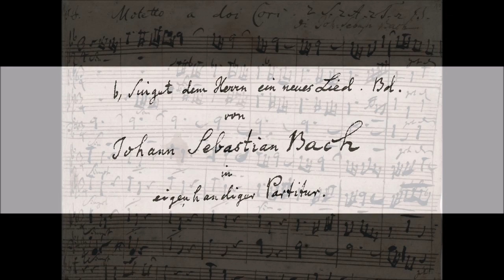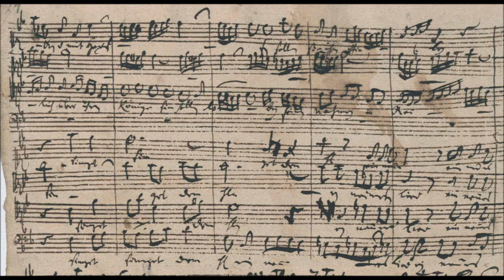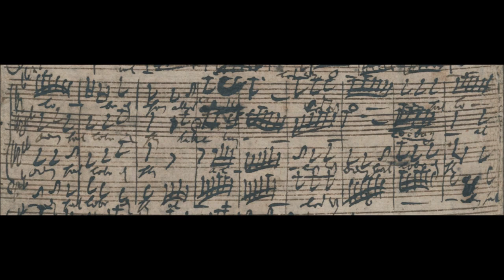J.S Bach - Singet dem Herren ein neues Lied, BWV 225. {Autograph score}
The original manuscript score to Johann Sebastian Bach's most impressive motet for double chorus - Singet dem Herren ein neues Lied, BWV 225.

I: Singet dem Herren ein neues Lied- 00:00
II: Wie sich ein Vater erbarmet - 5:24
III: Lobet den Herren in seinen Taten - 10:33
IV: Alles, was Odem hat, lobe den Herren, Halleluja! - 12:16